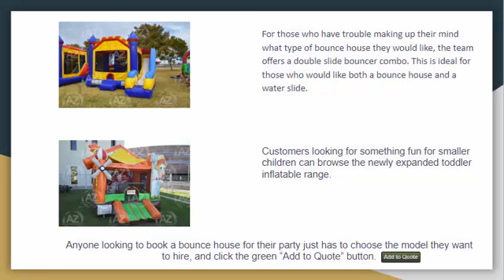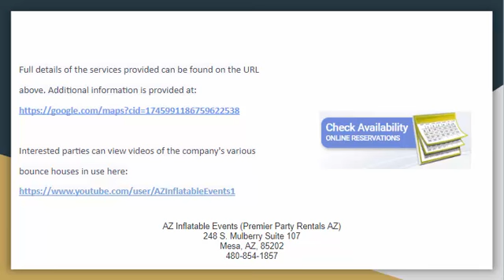Mesa AZ Bounce House Rentals Inflatable Castles for Parties and Events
Arizona Inflatable Events has launched a new range of bounce house rentals for the fall festival season. Some unique options are available for any occasion, and there are numerous other options for back to school events.

Arizona Inflatable Events was founded in 2003 and is a family owned and operated company. The business was created with the goal of providing the best inflatables and rides available to customers in the local area.

The new range of bounce houses was created as part of this commitment to offer customers the best service. The team takes pride in delivering safe, high quality product rental and event equipment for any client.

Whether the client is looking to run a small backyard party or a larger event, Arizona Inflatable Events can help. Alongside the new bounce house line, the team provides water slide rentals, tables and chairs, dunk tanks, and rock climbing walls.

Arizona Inflatable Events has the largest selection of bounce houses in the area, and the new product line expands on that range. Customers around Mesa, Arizona can get in touch for all of their bounce house needs.

For those who have trouble making up their mind what type of bounce house they would like, the team offers a double slide bouncer combo. This is ideal for those who would like both a bounce house and a water slide.

Customers looking for something fun for smaller children can browse the newly expanded toddler inflatable range.

Anyone looking to book a bounce house for their party just has to choose the model they want to hire, and click the green “Add to Quote” button.

The company states: “From the time you make your reservation with one of our non-commissioned sales staff, to the professional set up and tear down, and everything in between we are here for you. If you have questions or concerns, please call our office for day of support and you can rest assured we will be there to help.”

Full details of the services provided can be found on the URL above.

In the news:
News9